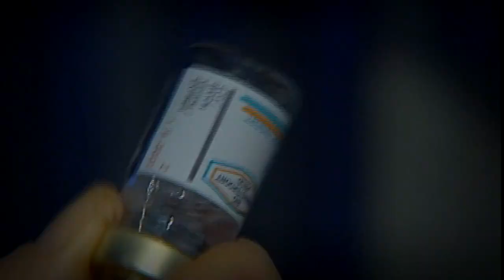Memoria : la fièvre catarrhale en Corse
Equipe -  Lionel Luciani / Rosanne Morere